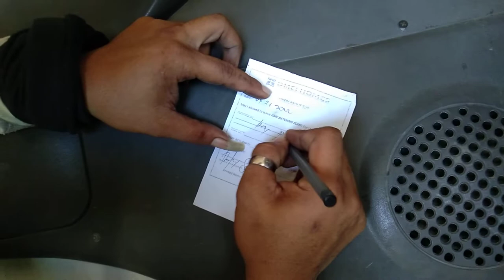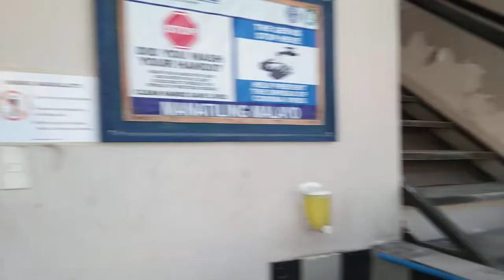how to change break pod in mini dumtrack🔧🔧🔧🔧🚜🏗️🧑‍🔧